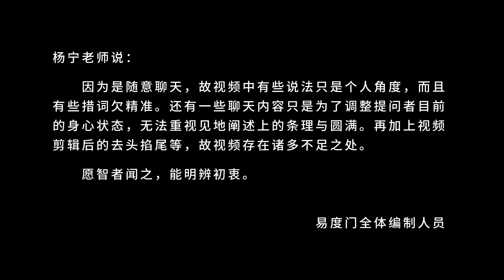为什么我们没有力量 易度门 聊天室汇辑2017年3月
为什么我们没有力量
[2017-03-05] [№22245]